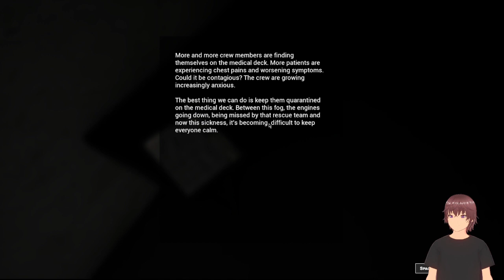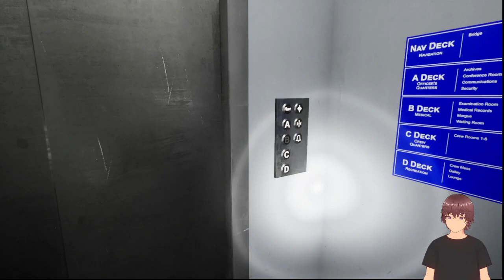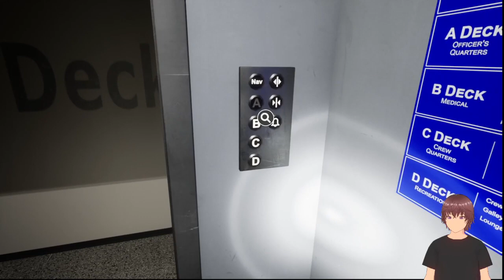exploring a abandoned ship = lazare full game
after resaving a distress signal from a ship that disappeared 4 years a go you are tasks with trying  to find out what happened to the craw